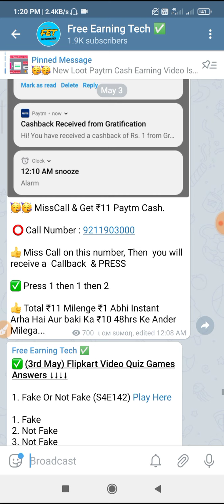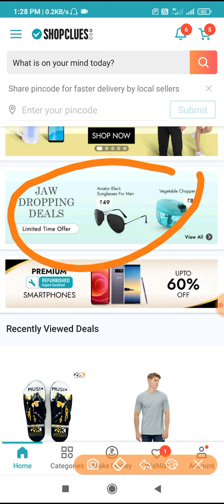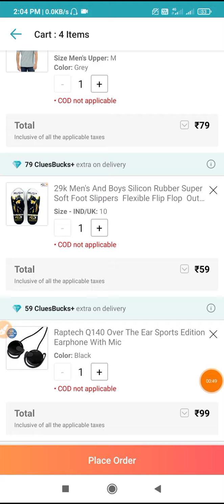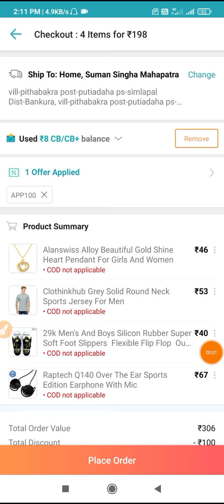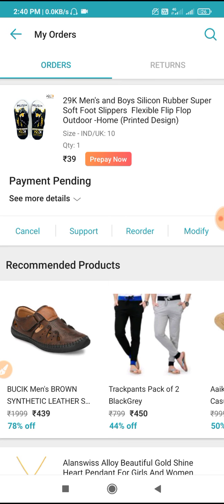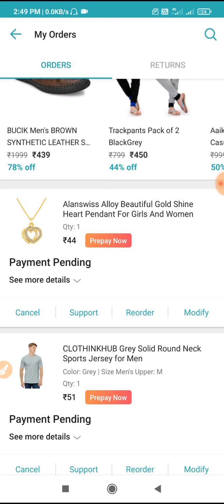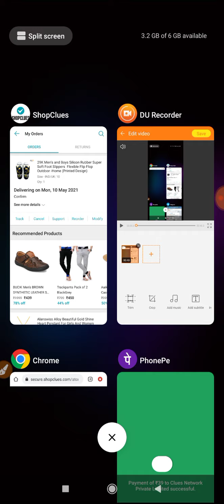ShopClues New Biggest Loot Bug | Cheapest Shopping Trick | Free Earning Tech